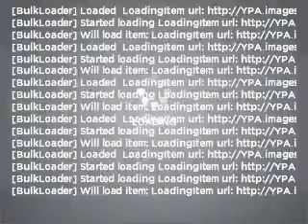2006 BMW 3 Series - Stanton Ca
Year: 2006
Make: BMW
Model: 3 Series
Trim: 325i
Engine: 3.0 liter inline 6 cylinder 24 valve
Transmission: Automatic
Color: Electric
Mileage: 69195
Address:
10731 B